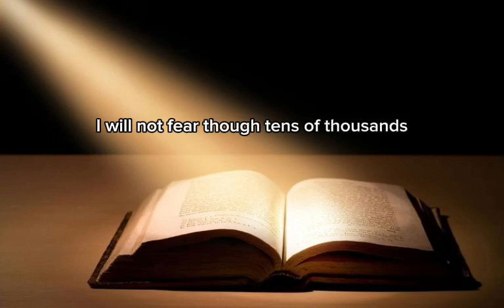PSALMS CHAPTER 3 / NIV Reading